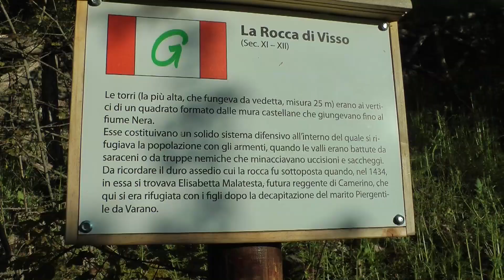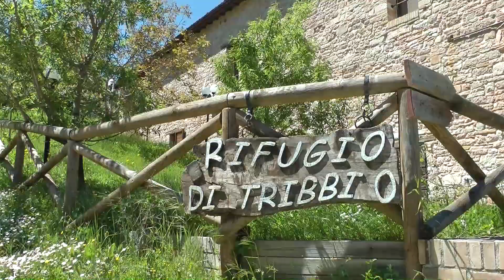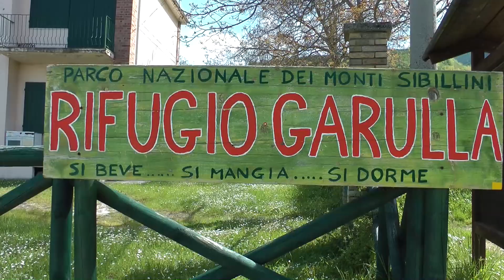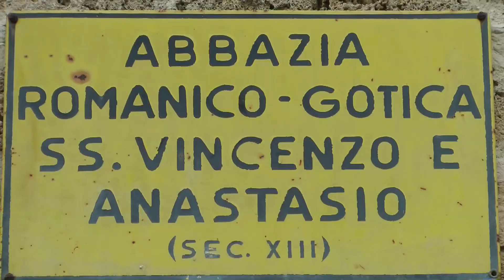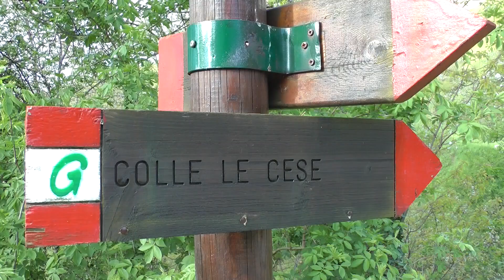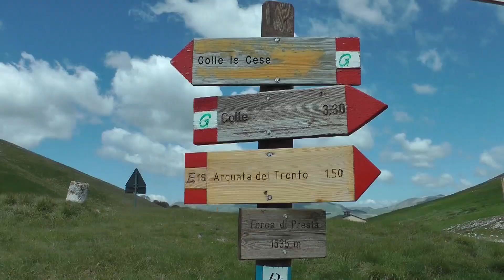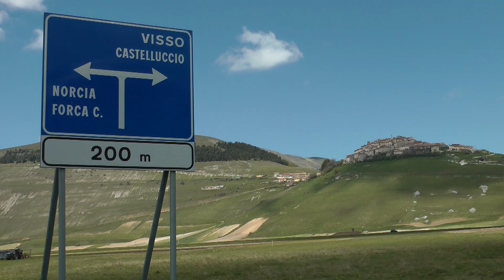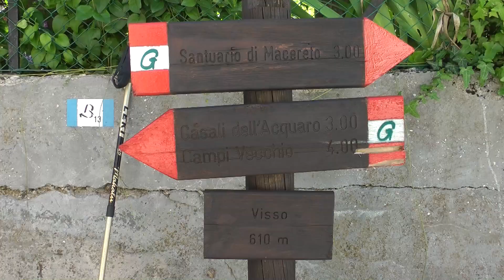Grande anello dei Monti Sibillini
Grande anello dei Monti Sibillini, 5 giorni 120 Km 5400 D+ per una escursione fantastica di qualche anno fa.